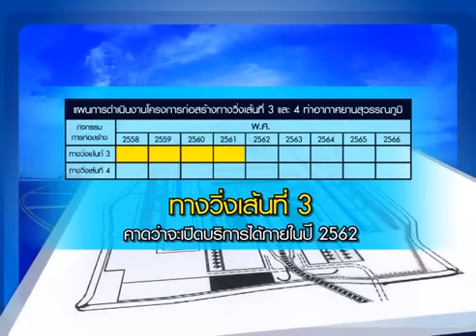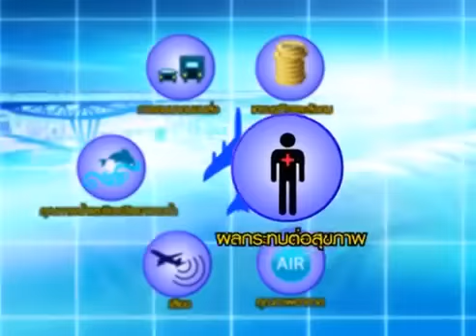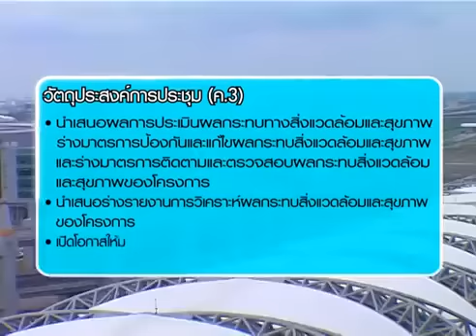โครงการก่อสร้างทางวิ่งเส้นที่ 3และ 4 ท่าอากาศยานสุวรรณภูมิ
Repost by Realist Solution (Cr. Daoreuk Studio)

ช่องทางใหม่ของการติดตามข่าวสารอสังหาฯ